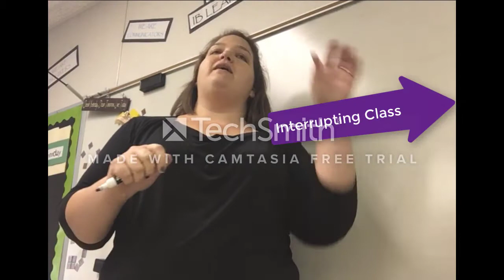Ways to Earn A Warning